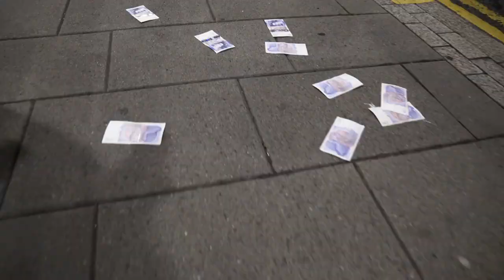Big Stygs x Big Racks Zeze freestyle [MUSIC VIDEO] Suspect ENT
Big Stygs x Big Racks
Zeze freestyle MUSIC VIDEO   Suspect ENT

FOLLOW @Bigstygs ON ALL SOCAIL PLATFORMS